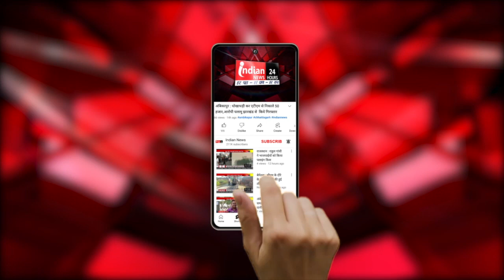रायपुर : आदिवासी आरक्षण को लेकर कांग्रेस ने निकाली 'जन अधिकार रैली'.....@IndianNewsMPCG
Indian News : आदिवासी आरक्षण को लेकर निकाले जा रहे जन अधिकार रैली में  सीएम भूपेश बघेल शामिल हुए एवं भाजपा और केंद्र सरकार पर जमकर निशाना साधा।
 आदिवासी आरक्षण को लेकर कांग्रेस ने मंगलवार को जन अधिकार रैली का आगाज कर दिया है। सीएम ने राजभवन में लटके आदिवासी आरक्षण विधेयक के लिए भाजपा को जिम्मेदार ठहराते हुए आरक्षण विधेयक समेत रोजगार जैसे कई मामलों में केंद्र सरकार पर हमला बोला। मुख्यमंत्री ने संबोधन के अंत में लड़ेंगे का नारा भी लगवाया।  इस मौके पर प्रदेश कांग्रेस की प्रभारी कुमारी शैलजा मंत्री सिंहदेव समेत कांग्रेस के तमाम विधायक जन अधिकारी महा रैली में शामिल हुए।

Our Links